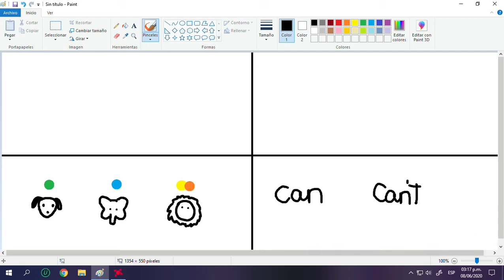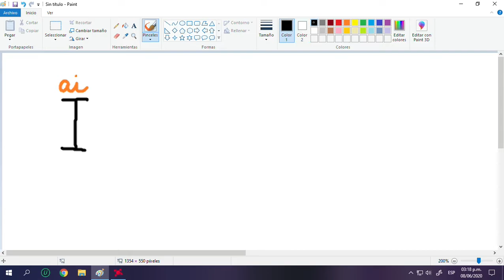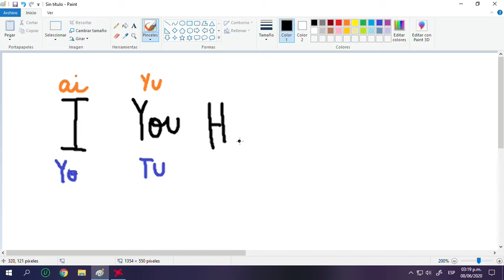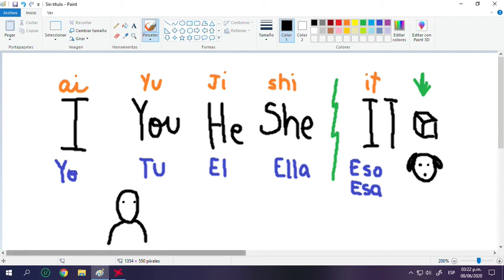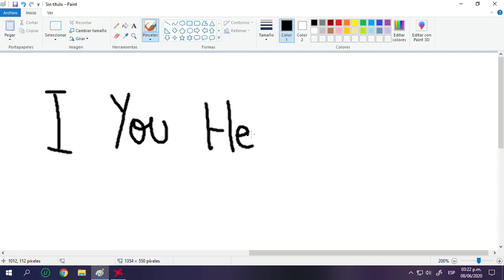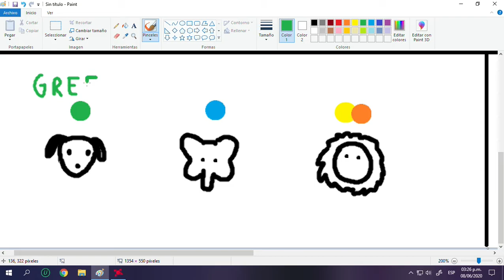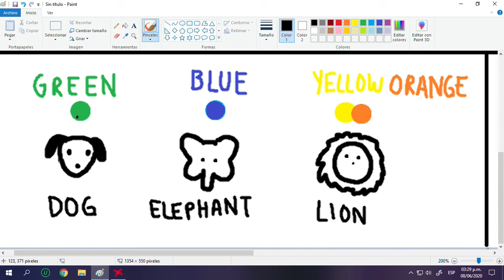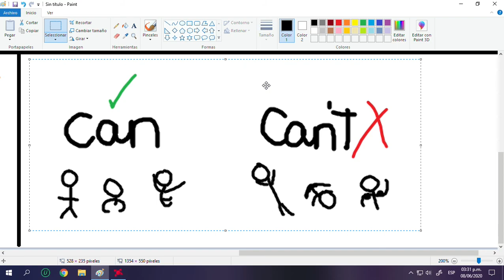3RD GRADE REVIEW